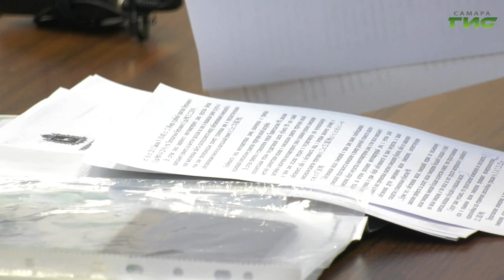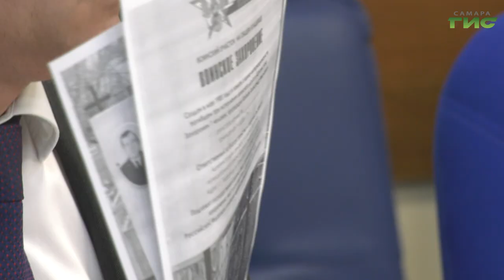Глава Самары Елена Лапушкина провела личный прием граждан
Переселение из аварийного жилья, капитальный ремонт домов и восстановление воинских захоронений. Именно с такими вопросами обратились к главе города Елене Лапушкиной жители Самары во время личного приёма граждан. По каждому обращению даны разъяснения и дальнейший план действий. Подробнее в нашем сюжете.